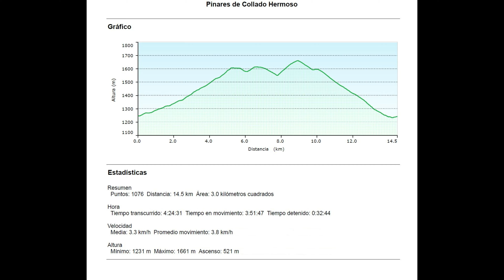Pinares de Collado Hermoso por la Pedriza y las Tollas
Salimos desde la posada Fuenteplateada por el camino de los Molinos, hasta cruzar el arroyo Segovia por las Canchas. La vuelta se hace por la Pedriza y las Tollas.